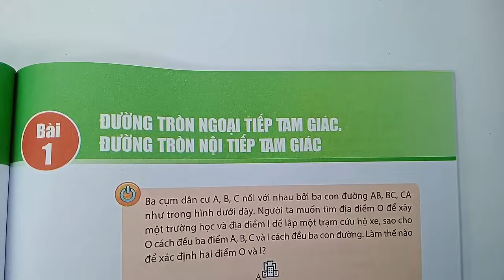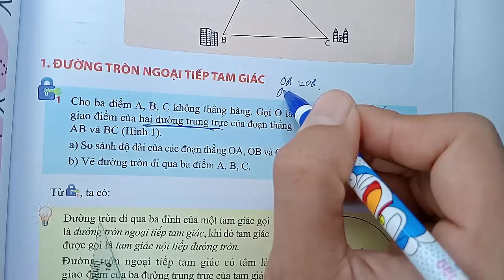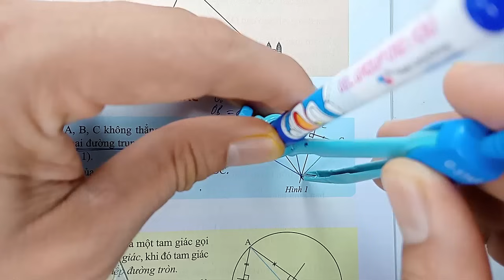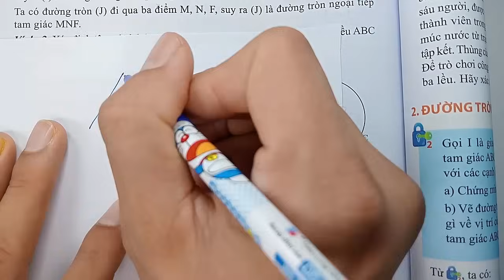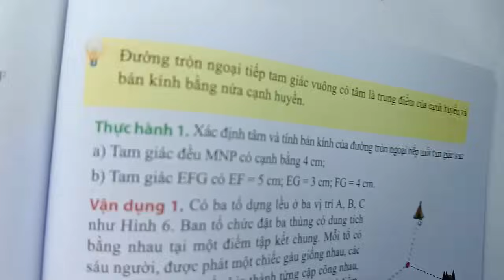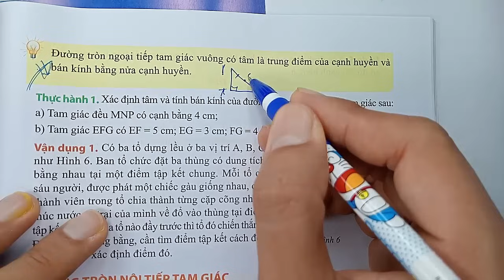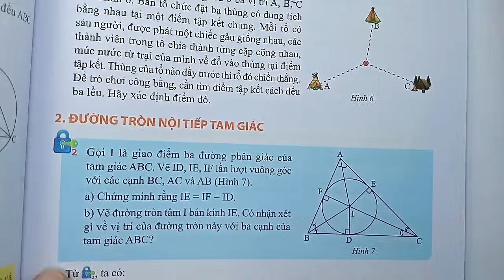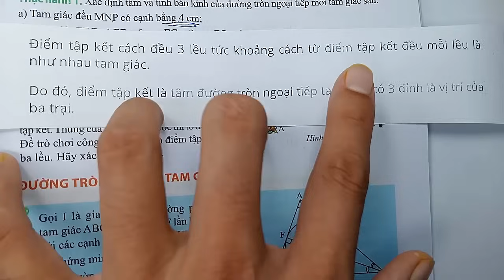Toán học lớp 9 - Chân trời sáng tạo - Chương 9 - Bài 1 - Đường tròn ngoại tiếp tam giác - Tiết 1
KÊNH THẦY QUANG CÓ CÁC BÀI GIẢNG CÁC KHỐI LỚP SAU :
😍😍😍 CHƯƠNG TRÌNH SÁCH MỚI CÓ :
👍 TOÁN VÀ KHTN 6 : CÁNH DIỀU, CHÂN TRỜI SÁNG TẠO, KN TRI THỨC
👍 TOÁN VÀ KHTN 7 : CÁNH DIỀU, CHÂN TRỜI SÁNG TẠO, KN TRI THỨC
👍 TOÁN VÀ KHTN 8 : CÁNH DIỀU, CHÂN TRỜI SÁNG TẠO, KN TRI THỨC
👍 TOÁN VÀ KHTN 9 : CÁNH DIỀU, CHÂN TRỜI SÁNG TẠO, KN TRI THỨC
👍 TOÁN VÀ KHTN 10 : CÁNH DIỀU, CHÂN TRỜI SÁNG TẠO, KN TRI THỨC
👍 TOÁN VÀ KHTN 11 : CÁNH DIỀU, CHÂN TRỜI SÁNG TẠO, KN TRI THỨC
👍 TOÁN VÀ KHTN 12 : CÁNH DIỀU, CHÂN TRỜI SÁNG TẠO, KN TRI THỨC